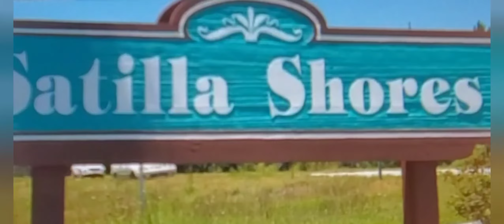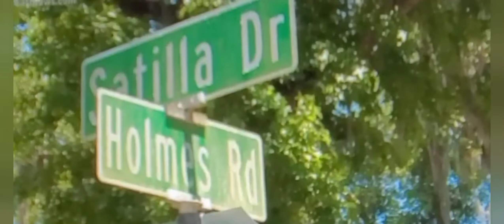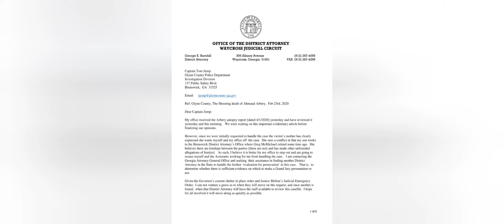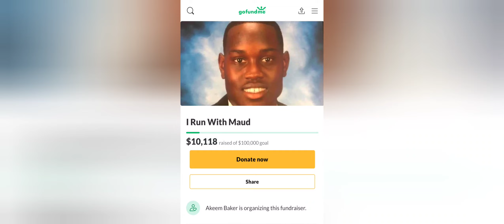Ahmaud Arbery ( jogger ) Murdered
$Angiepooh215